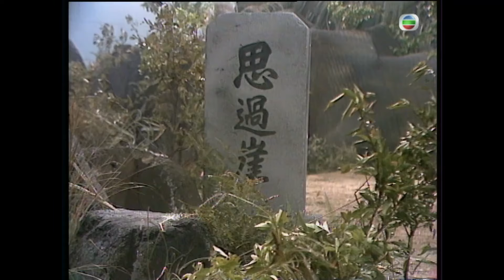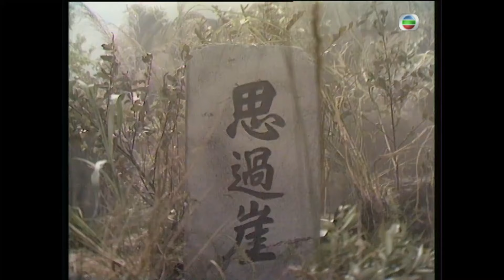周潤發(令狐沖)被陳秀珠(盈盈)捉住後真情流露 | 武俠劇 | 笑傲江湖(周潤發版) 10/30 | 陳秀珠 | 戚美珍 | 董瑋 | 曾江 | 粵語繁、簡、英字 | 1984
The Smiling, Proud Wanderer《笑傲江湖》 (周潤發、陳秀珠、戚美珍、董瑋、曾江、黃曼凝主演):華山派大弟子令孤沖(周潤發飾)俠骨柔腸，豁達不羈，與師妹岳靈珊(戚美珍飾)青梅竹馬，感情甚好。一日，沖偶然獲悉青城派欲謀奪林家名震江湖的「辟邪劍譜」，急與師父岳不群(曾江飾)趕往營救，但終遲來一步，林家已遭滅門，僅幼子平之(董瑋飾)倖免，並得岳收為門下。恆山女尼儀琳(黃曼凝飾)被淫賊所擄，得沖相救，逃至荒山。巧遇曲洋、劉正風垂危，曲將二人琴簫合作之《笑傲江湖》曲譜贈沖，託代為留傳於世。沖慨然答允。原來曲、劉分屬魔、正兩派，性情相投，結為知交，卻因此遭正教不斷相迫，兩人力戰受傷。正教人士誤會沖與淫賊一夥，全力搜捕。岳趕至，將沖帶走。琳雖暗戀沖，無奈身己出家，唯有黯然而去。沖被罰上思過崖思過，孰料卻因此造就了平、珊的一段孽緣，令三人抱憾終身。在崖上，沖無意發現五嶽劍派秘笈，又得太師叔傳授「獨孤九劍」，武功大進。沖為救師門重傷，屢醫罔效。沖在心身交瘁之際，遇上魔教聖姑任盈盈(陳秀珠飾)，盈對沖一往情深，竭力為他訪尋治病之方。無奈沖對珊仍痴心一片，對盈毫不動情。實際上，岳亦覬覦「林家劍譜」，他著珊慫恿平同往林家搜索，平尋得劍譜，但旋即被嵩山二老搶去；適遇沖，沖拚死殺退二人，奪回劍譜，未幾，即傷重倒地。醒時赫然發現劍譜已失，卻被岳冤枉為盜譜之人，沖百詞莫辯。眼見被至親誣陷，愛人亦移情別戀，而嵩山派復前來問罪，沖孤立無援，頓覺天下之大，無處容身，萬念俱灰。